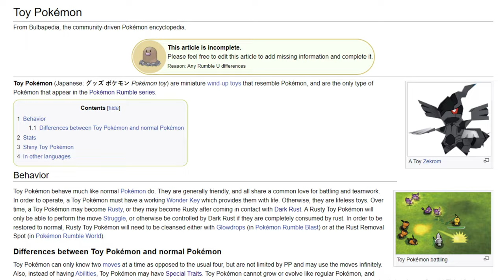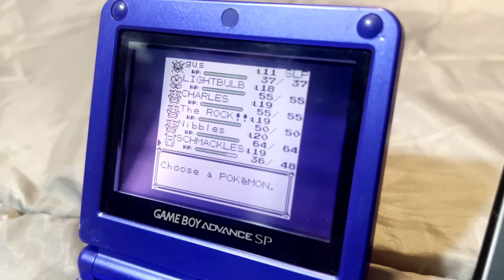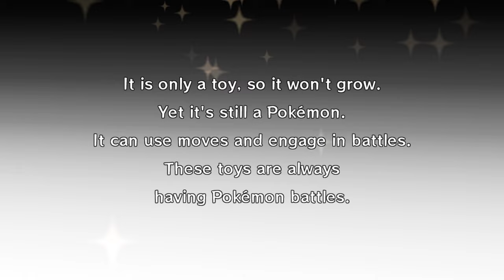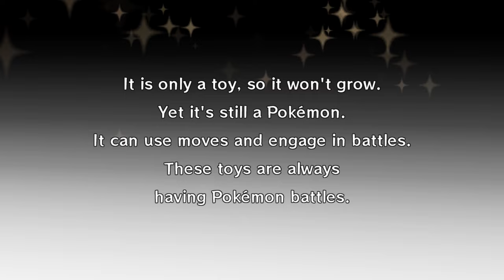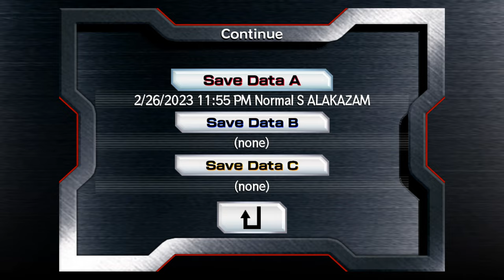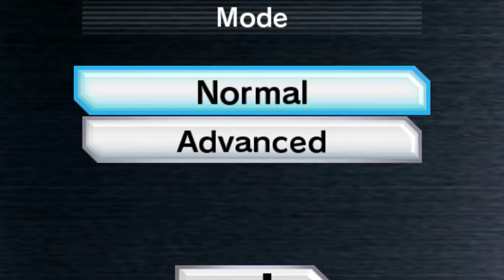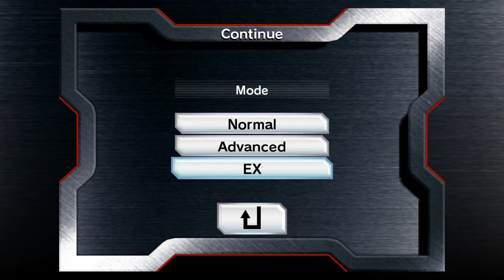Pokémon Rumble (Wii) | Toy Chorey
While looking for a toy to buy for Pete, Flish hijacks the TVs at Toys R Us and talks about Pokémon Rumble for the Wii.

0:00 - Beginning (Plot)
0:16 - Intro
1:43 - Review
18:47 - Conclusion
20:09 - Ending (Plot)
20:56 - Outro

🎵 Music Used!!
● Reception Desk - Pokémon Battle Revolution
● Gateway Colosseum - Pokémon Battle Revolution
● Miror B. Battle - Pokémon XD: Gale of Darkness
● Main Menu - Pokémon Rumble
● The Field - Pokémon Rumble Blast
● Viridian Forest - Pokémon HeartGold & SoulSilver
● Opening - Pokémon Rumble
● Team Flare Battle - Pokémon X & Y
● Pokémon Center - Pokémon Sun & Moon
● Silent Forest / Windy Prairie / Bright Beach - Pokémon Rumble
● Silent Forest Battle - Pokémon Rumble
● Po Town - Pokémon Sun & Moon
● Battle Royale - Pokémon Rumble
● Battle Royale Intro - Pokémon Rumble
● Rocky Cave Battle - Pokémon Rumble
● Bright Beach Battle - Pokémon Rumble
● Fiery Furnace Battle - Pokémon Rumble
● Boss Battle - Pokémon Rumble
● Mewtwo Battle - Pokémon Rumble
● Eternal Tower Battle - Pokémon Rumble
● Rocky Cave / Fiery Furnace / Eternal Tower - Pokémon Rumble
● Results - Pokémon Rumble
● Terminal - Pokémon Rumble
● Windy Prairie Battle - Pokémon Rumble
● Crystal Colosseum - Pokémon Battle Revolution
● Daisy Garden - Mario Sports Mix (Outro)

● Pokémon FireRed & LeafGreen (GBA)
● Pokémon Channel (GameCube)
● PokéPark Wii: Pikachu's Adventure (Wii)
● Pokémon Black 2 & White 2 (DS)
● Pokémon Pinball: Ruby & Sapphire (GBA)
● Pokémon Sword & Shield (Switch)
● Pokémon Snap (N64)
● Pokémon Conquest (DS)
● Pokémon XD: Gale of Darkness (GameCube)
● Pokémon Trading Card Game (GBC)
● Pokémon Mystery Dungeon: Explorers of Time (DS)
● Pokémon Ranger: Shadows of Almia (DS)
● Pokkén Tournament DX (Switch)
● Pokémon Dash (DS)
● Pokémon Quest (iOS)
● Pokémon Rumble (WiiWare)
● My Pokémon Ranch (WiiWare)
● Pokémon Rumble U (Wii U)
● Pokémon HeartGold & SoulSilver (DS)
● Pokémon Yellow (GameBoy)
● Pokémon X & Y (3DS)
● Pokémon Alpha Sapphire & Omega Ruby (3DS)
● Pokémon Sun & Moon (3DS)
● Pokémon Rumble Blast (3DS)
● Pokémon Rumble World (3DS)

Episode 7 of the Flish series.

Thank you so so so much for watching! I really hope you enjoyed, and hey, if you did, then why don't you uh idk ha lol i mean you could uhhh yknow haha alright

By reading this far into the description, you've earned this toy Ditto from Toys R Us, since Pete sure as hell didn't want it. I'd give you the toy Gardevoir too, but Pete decided he could "work with that one".